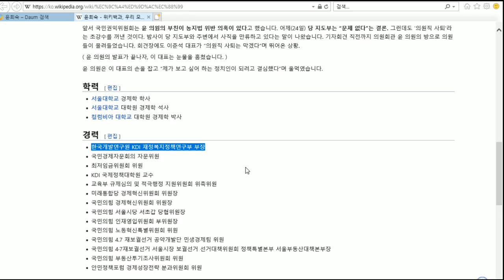윤희숙이 국회의원직을 던진 진짜 이유 (개발정보를 이용해 불법 투기한 것)